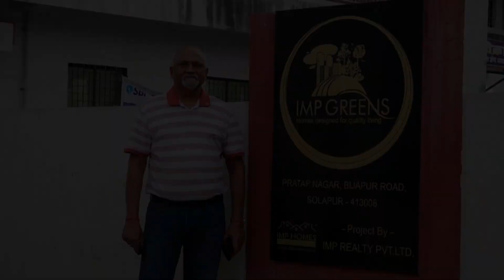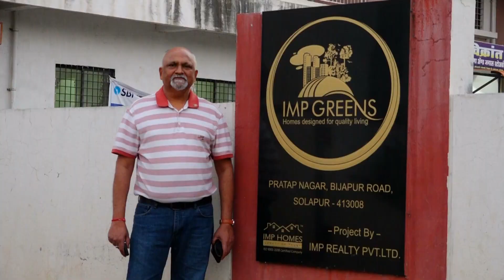LIFE STORY 2022 | EDITING BY WASIM SHAIKH